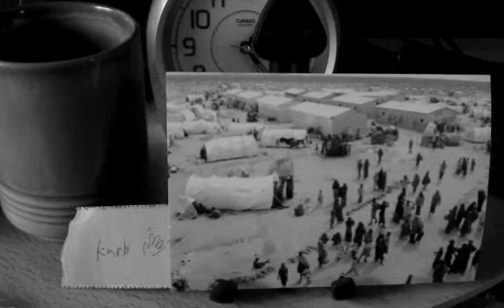Somalia drought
?Android?